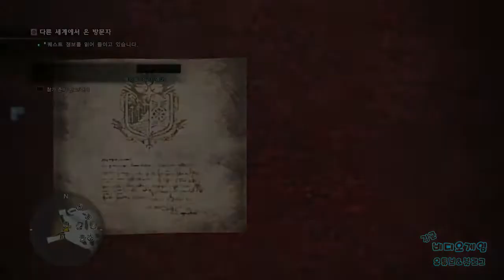[김군] PS4 몬스터 헌터 월드 : 다른 세계에서 온 방문자 (Monster Hunter World)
다른 세계에서 온 방문자 (Monster Hunter World)